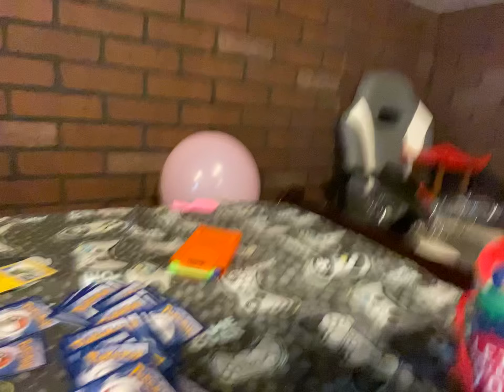I have a problem pt.2